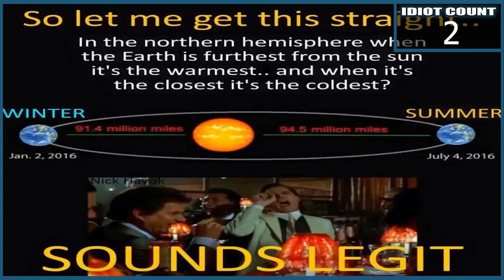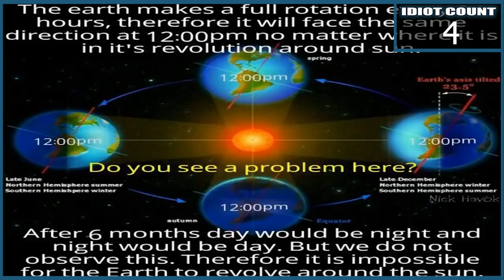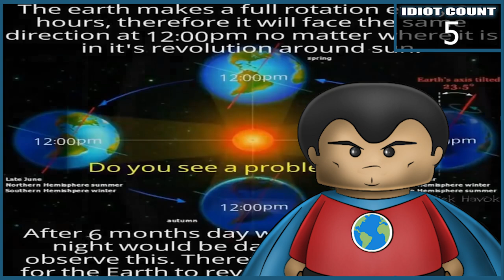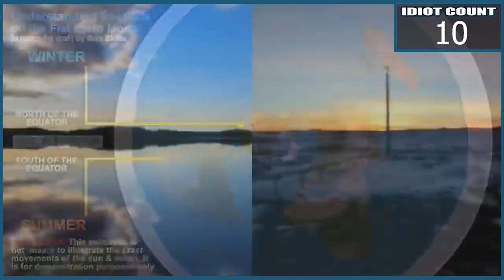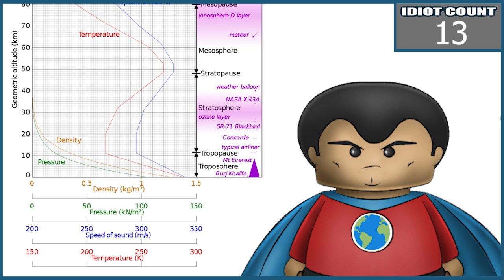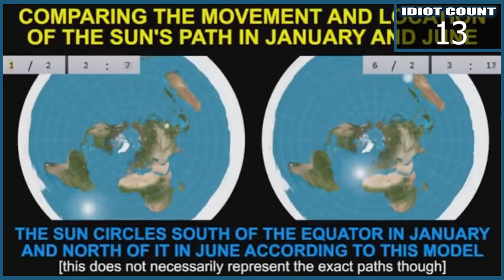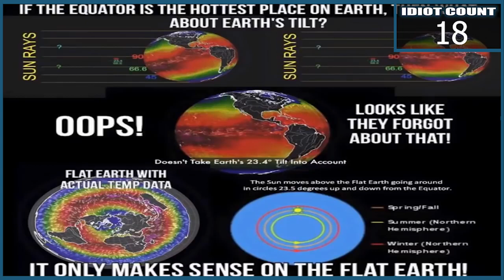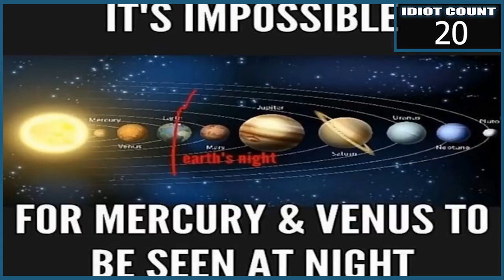Flat Earth Idiots - Eric Dubay - How Seasons Work On Flat Earth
All proceeds from the teespring store thru the end of February will go towards an Australian Fire Relief Foundation.

Today's Flat Earth Idiots video covers flat earther Eric Dubay and some of his 200 proofs that the earth is not a spinning ball, but a flat and motionless plane. In this Flat Earth Idiots video, Eric Dubay tries to explain how the season work on a flat earth, with a small and local sun and moon. However, I show in this Flat Earth Idiots video that Eric Dubay is wrong about everything he says.

*Due to a family passing, I am unable to add my patrons names to the end of the video. I do apologize. *